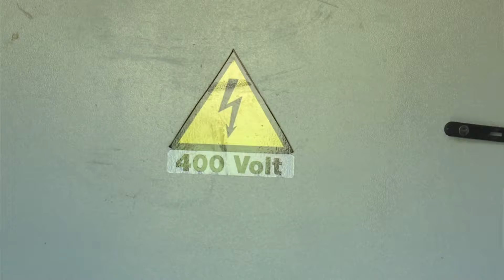QYTETI STUDENTI ENERGJI ABC NEWS